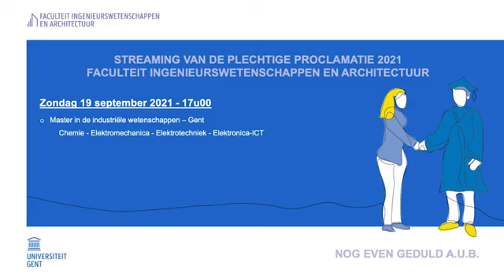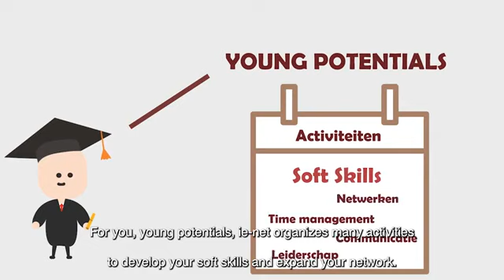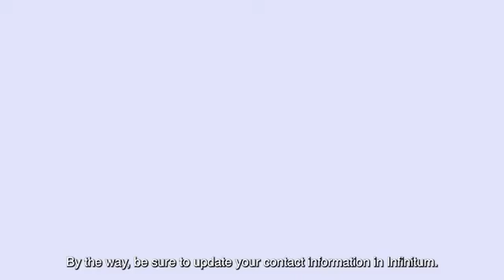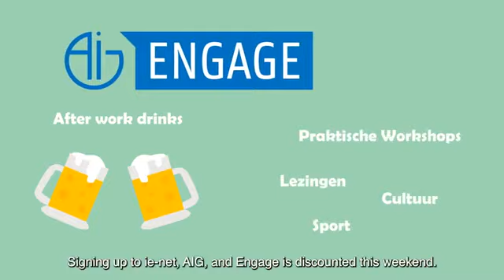Graduation Ceremony session 6 - zondag 19/09/21 - 17u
Master in de industriële wetenschappen – Gent

- Chemie

- Elektromechanica

- Elektrotechniek

- Elektronica-ICT